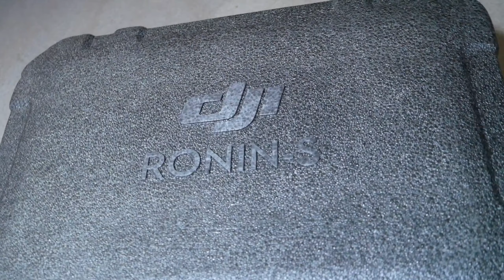FIRST VLOG || NEW EQUIPMENT|| LUMIX CAMERA || RONIN S || BOYA MIC || VLOG 2021 || YT VLOGS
Official Vlog video

Feel free to "COMMENT" and let me know your views & suggestions!

Special Thanks:- Yogesh bisht, My1916,Aryan mishra,Ritik tiwari,Katil